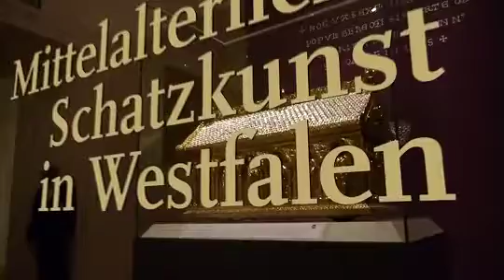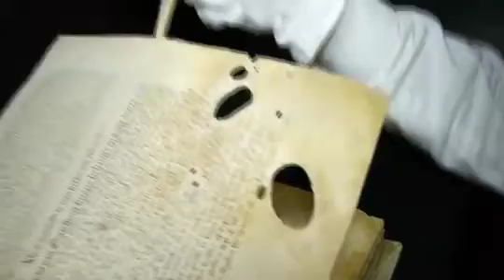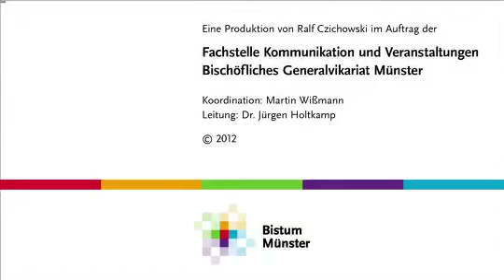Ausstellungsfilm „Goldene Pracht", 2012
Holger Kempkens aus dem Kuratoren-Team der „Goldenen Pracht" präsentiert Highlights der Ausstellung und nimmt Sie mit zu den Orten der großen Mittelalter-Schau. Zu Wort kommen Dr. Udo Grote, Direktor der Domkammer Münster, und Dr. Petra Marx, Leiterin der Abteilung Mittelalter am LWL-Landesmuseum für Kunst und Kulturgeschichte, Münster.
Werfen Sie einen Blick hinter die Kulissen des Ausstellungsaufbaus, schauen Sie den Restauratoren über die Schulter und lassen Sie sich von herausragendem Kunsthandwerk, Gold und Edelsteinen verführen!